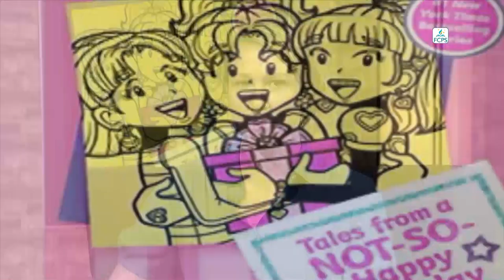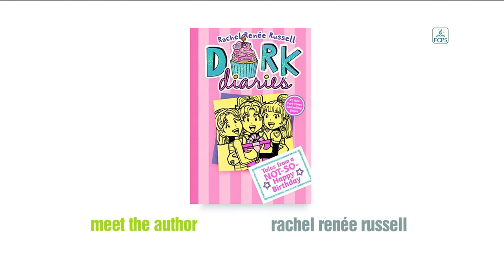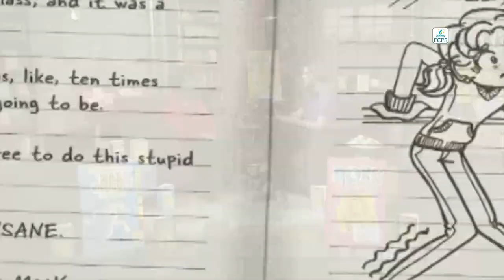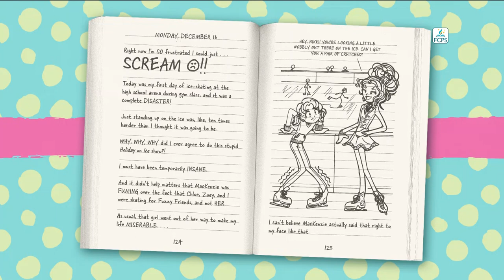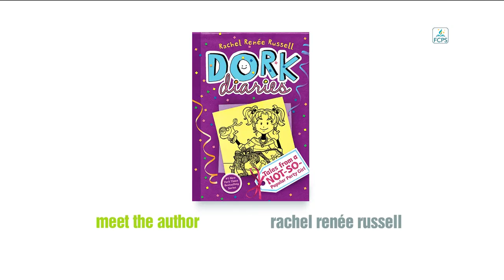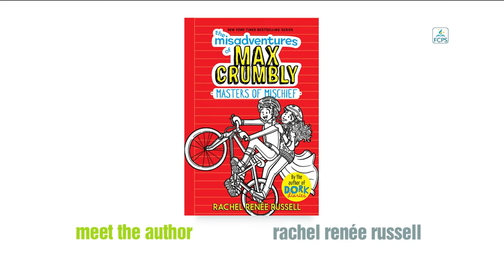Meet the Author: Rachel Renée Russell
In this live edition of Meet the Author,  Rachel Renée Russell talks about her popular book series, DORK DIARIES which she has been writing for ten years. The characters of DORK DIARIES are based on the trials and tribulations Russell’s own daughters during their middle school years.

This series is written in diary form with doodle drawings by Russell’s daughter, Nikki, who provides the illustrations for all the books. Russell also talks about her other graphic novel series, THE MISADVENTURES OF MAX CRUMBLY, which is also written in a graphic novel format.

Students from Greenbriar East Elementary School ask the author questions via Skype

This webcast is available as a high-resolution MP4 video to download, record, and save. Registration is required.